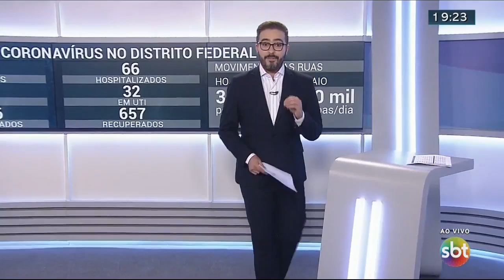Abertura do comércio pode trazer aumento de casos | Jornal SBT Brasília 24/04/2020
Jornal SBT Brasília